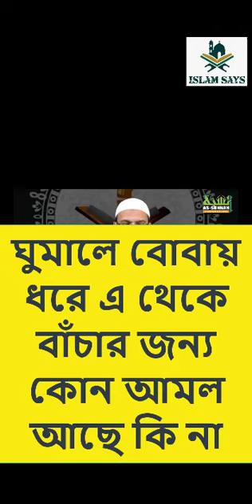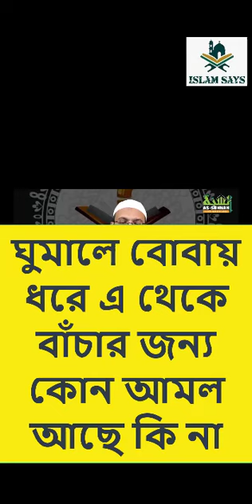ঘুমালে বোবায় ধরে এ থেকে বাঁচার জন্য কোন আমল আছে কি না। শাইখ আহমাদুল্লাহ